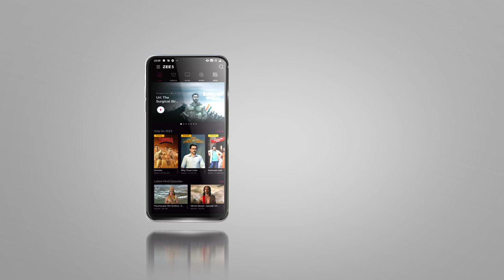Ente Peru Surya Ente Veedu India | Official Trailer | Allu Arjun, Anu Emmanuel | Premieres March 18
Ente Peru Surya Ente Veedu India is a 2018 Malayalam dubbed action film starring Allu Arjun and Anu Emmanuel. The story revolves around the journey of an army officer who aspires to be posted at the country's border. But to achieve this dream, he needs to overcome his personal issues. Enjoy Ente Peru Surya Ente Veedu India on ZEE5. Premieres 18th March 2020